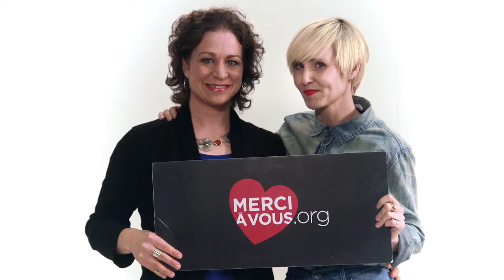Merci à vous : Quatre rencontres exceptionnelles, la persévérance de Pénélope McQuade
Dans le cadre de la campagne de valorisation des travailleuses et des travailleurs du secteur public, « Merci à vous », quatre personnalités publiques québécoises ont accepté de raconter une rencontre exceptionnelle qu'elles ont vécu avec un ou une employé-es de ce secteur. Voici le témoignage de Pénélope McQuade.

Publication originale : 24 avril 2014